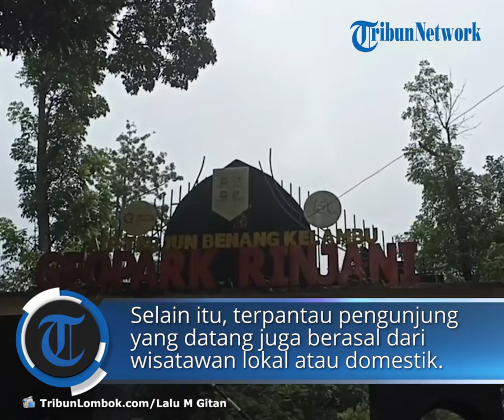Air Terjun Benang Stokel dan Benang Kelambu, Jadi Lokasi Liburan Wisatawan Jelang Ramadan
Laporan Wartawan Tribunlombok.com Lalu M Gitan Prahana

TRIBUN-VIDEO.COM - Destinasi wisata air terjun Benang Stokel dan Benang Kelambu yang berada di Desa Aik Berik, Kecamatan Batukliang Utara, Lombok Tengah (Loteng) jadi lokasi liburan para wisatawan pada Sabtu (2/4/2022).

"Mungkin karena besok puasa, jadinya pengunjung hari ini ramai," terang Hariadi, salah seorang pedagang di destinasi tersebut.

Meskipun diakui bahwa kunjungan wisata lebih ramai pada minggu kemarin dibanding hari ini.

Para pengunjung datang dari berbagai daerah di Lombok, bahkan ada juga yang berasal dari pulau Sumbawa.

Faizah misalnya, ia mengaku datang ke Air Terjun Benang Kelambu karena besok sudah memasuki bulan suci Ramadhan.

"Besok sudah masuk bulan puasa, jadinya hari ini kesempatan terkahir untuk bisa berlibur," terangnya.

Senada dengan Ahmad Fadlan Rizky, yang berasal dari kota Mataram juga berkunjung pada h-1 puasa ini.

Ia mengaku untuk berlibur di destinasi yang dapat dikatakan memiliki jalur panjang tersebut, memerlukan waktu serta tenaga untuk bisa sampai di air terjunnya.

"Tidak mungkin kita akan kesini di bulan puasa besok," terangnya.

"Maka hari ini adalah waktu yang tepat untuk mengunjungi air terjun yang berada di tengah-tengah hutan ini," imbuhnya.

Berdasarkan pantauan Tribunlombok.com, para pengunjung di destinasi air terjun tersebut, sudah datang sejak pagi.

Bahkan parkiran utama di kawasan wisata ini, juga terpantau penuh dan didominasi oleh kendaraan roda dua.

Selain itu, terpantau para pengunjung yang datang juga berasal dari wisatawan lokal atau domestik.

Artikel ini telah tayang di TribunLombok.com dengan judul Air Terjun Benang Stokel dan Benang Kelambu, Jadi Lokasi Liburan Wisatawan Jelang Ramadhan,
Penulis: Lalu M Gitan Prahana | Editor: Maria Sorenada Garudea Prabawati